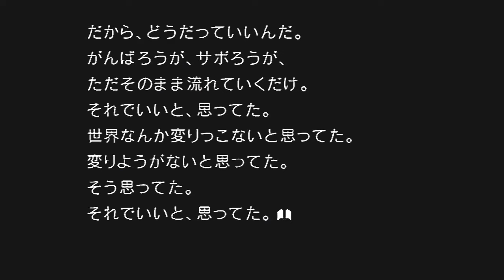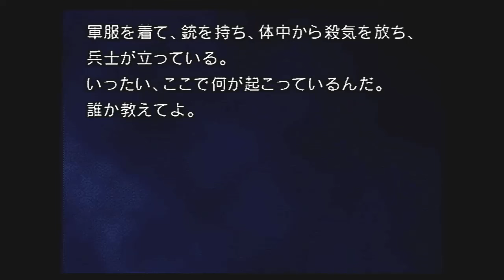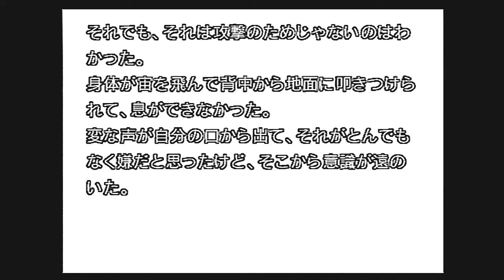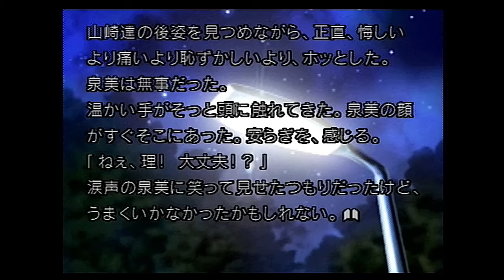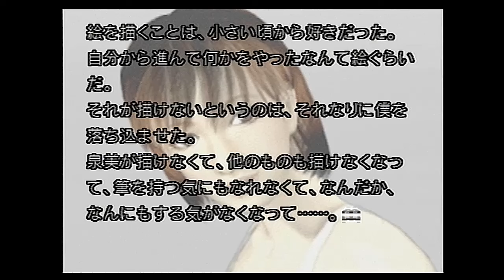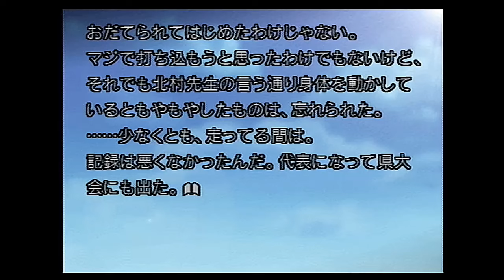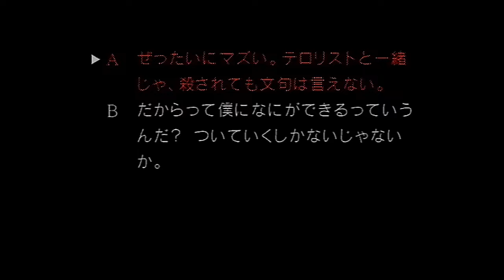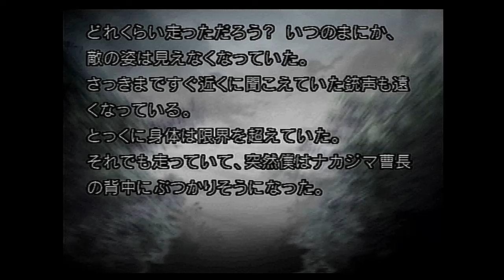【女性実況】五分後の世界【part1】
とりあえず最初はよく分からないと思うので、数part見てみてください…

playstation2のソフトです。
初見です。
ネタバレ防止のために、撮り溜めしています…が、初めて見る方もいると思うので軽くネタバレはアレでおねがいします。

ちなみに原作の小説があるみたいです。

【その他】